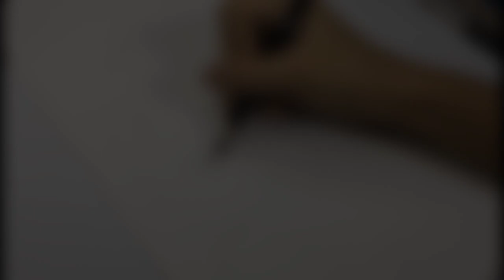16 | Charcoal & graphite drawing | realtime process | Angel Angulo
Commissioned portraiture

Duration time: 9 hours

 8"x12" CANSON CA GRAIN

 Thankyou for watching see you on my next video